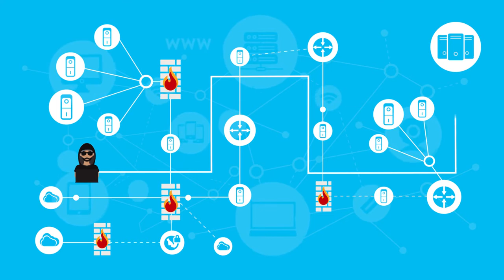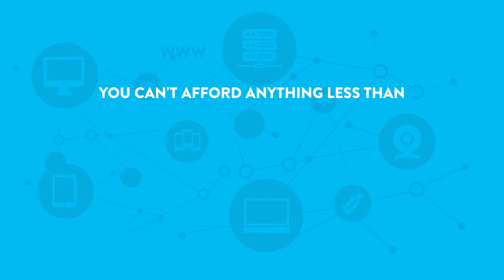Cronus Cyber CyBot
A visual presentation of the need for continuous penetration testing using a software solution, this video describes the key problems CISO are facing today and how CyBot Pro can assist in reducing the risk and increasing the fortification of the IT infrastructure against hacking attacks.